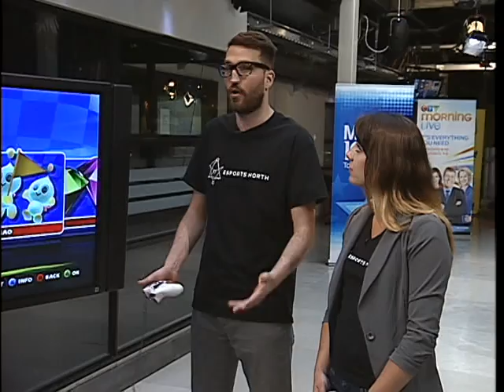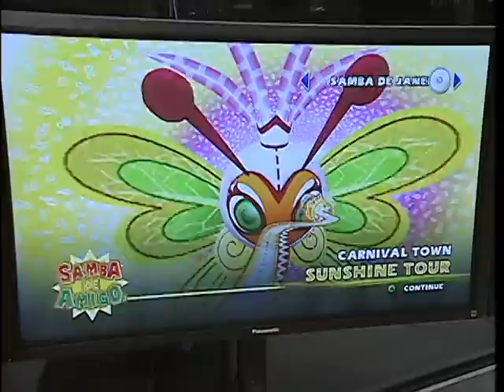Ottawa's Got Game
Co-organizers Justin Tessier and Carla De Ciccio discuss Ottawa's Got Game on CTV Morning Live. E-Sports is challenging local gamers to face off for charity at Ottawa's Got Game on June 1st.